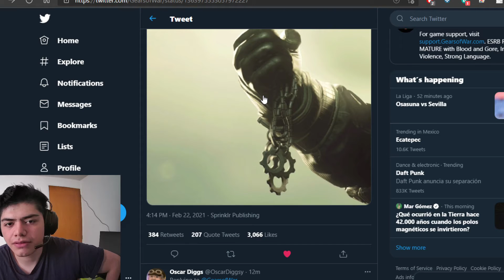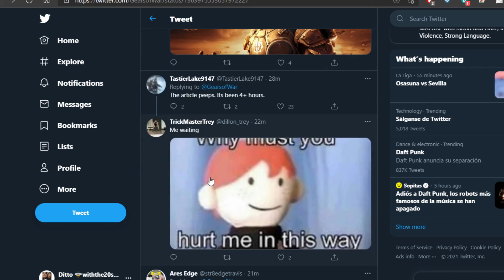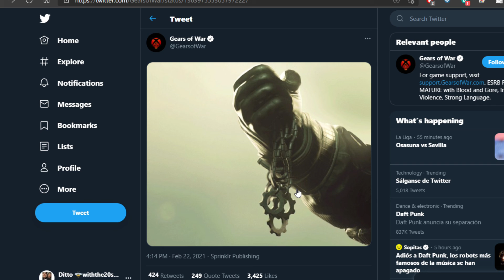*TEORIA* GEARS OF WAR 2 REMASTER OMG!11111111111111111111111111111111